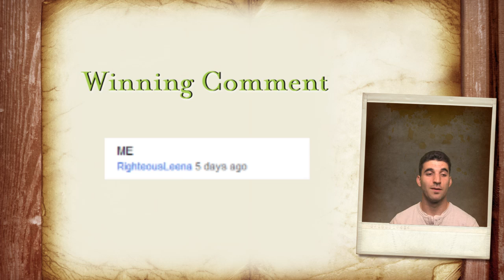Kindle Giveaway - Winner Announcement!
Congrats to the winner! You have till Friday June 17th to claim your prize.